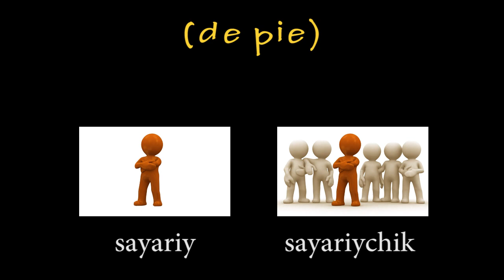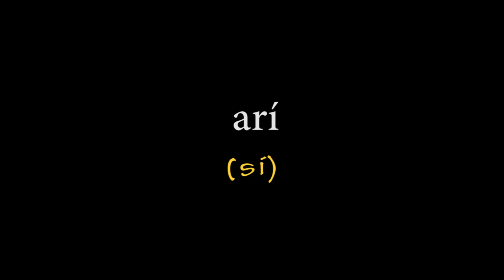08 LOGO CIEP